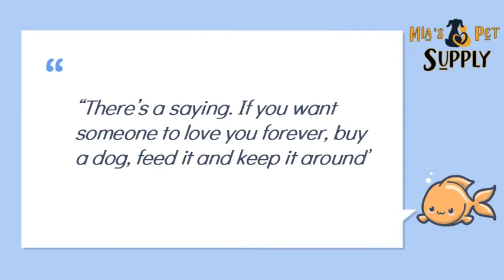Small Dog Carrier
In the USA, it's very hard to find trusted pet supply companies, who provide a good range of pet products at a very reasonable price, But you do need to worry more because Mia's Pet Supply is here.
We are providing the best Pet Products e.g Pet Food, Pet houses, Bird Cages etc at very affordable prices.